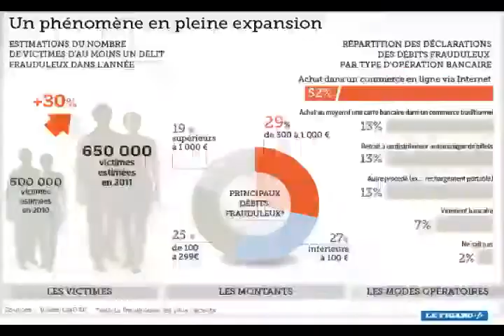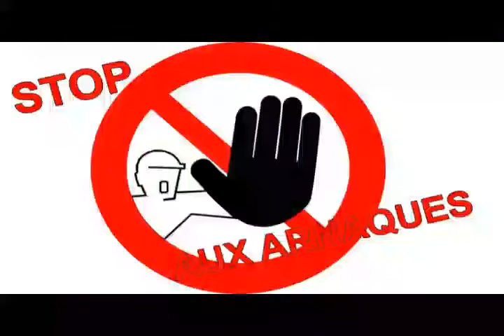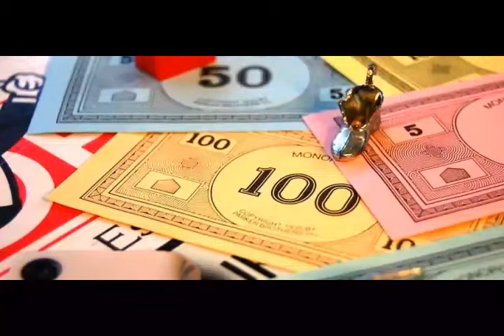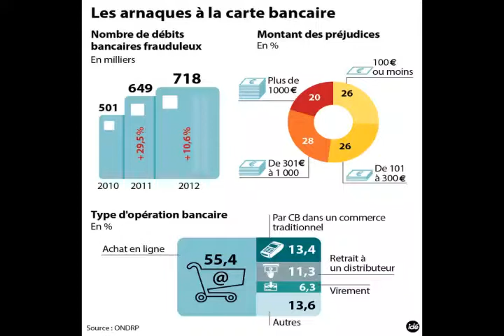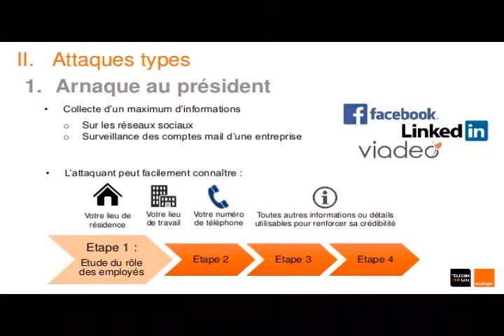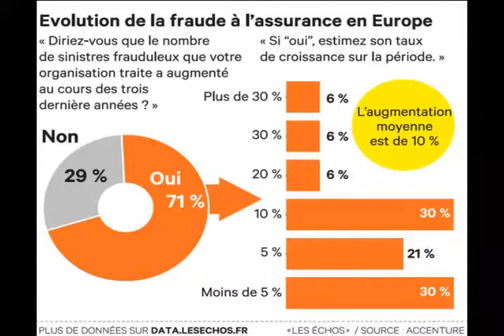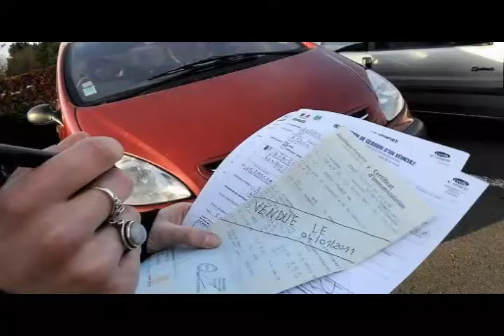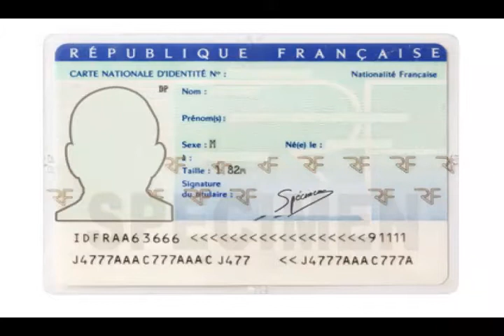EQUALITY 15 FEV 2014 ARNAQUES ESCROQUERIES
Sujet du Jour : Arnaques et escroqueries